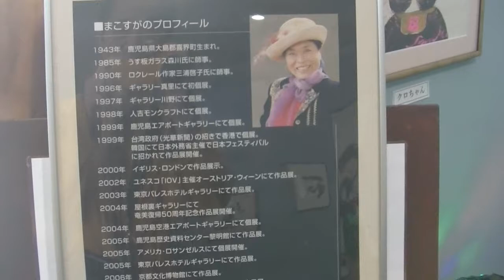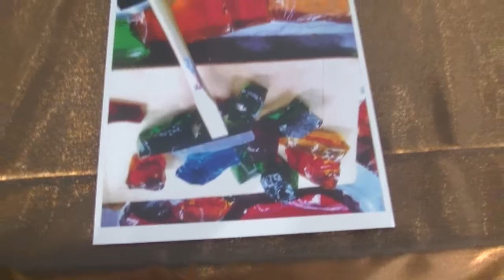マコ絵画展・カジキ